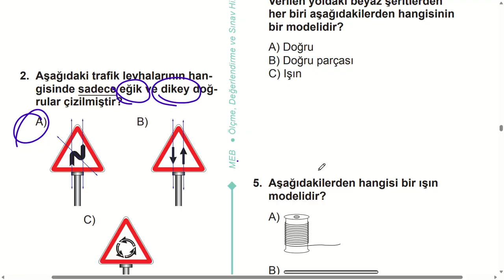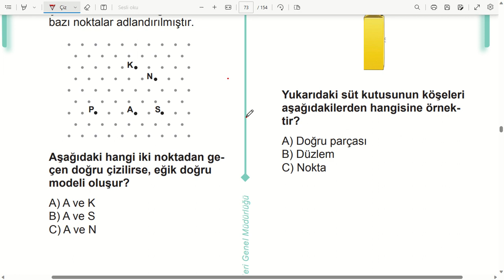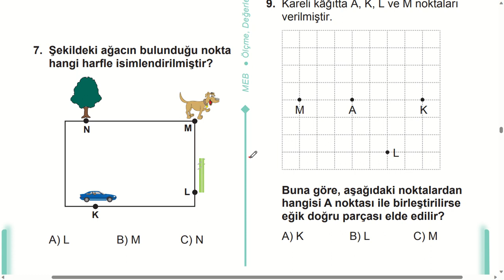3. Sınıf çalışma soruları kitabı matematik geometride temel kavramlar cevapları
3. Sınıf çalışma soruları kitabı matematik geometride temel kavramlar cevapları 3. Sınıf çalışma soruları kitabı sayfa 71 72 cevapları